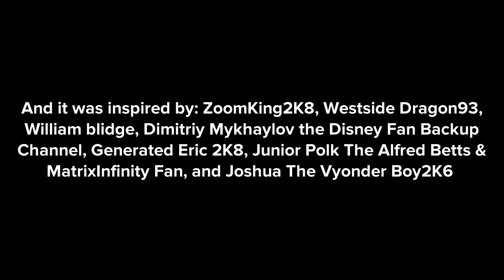EB Knocks Down Kiff’s Shopping Cart at Shop N Save/Grounded(Ft.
EB=Edgar Balthazar

Inspired by: ​⁠@ElementalMaster24, ​⁠@dalococider, ​⁠@Willamblidge6509, ​⁠@DimitriyMykhaylovDisneyFan, ​⁠@generatederic2k8, ​⁠@juniorpolktheplotagonmovie4833, and ​⁠@joshuathevyonder2006